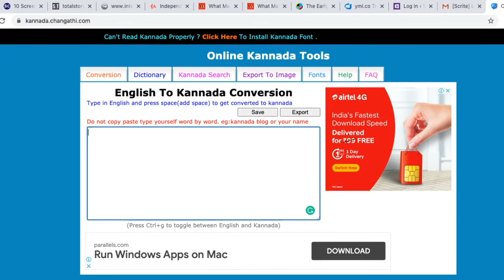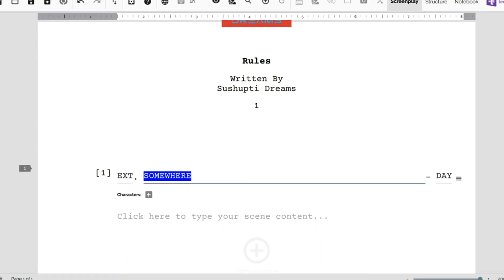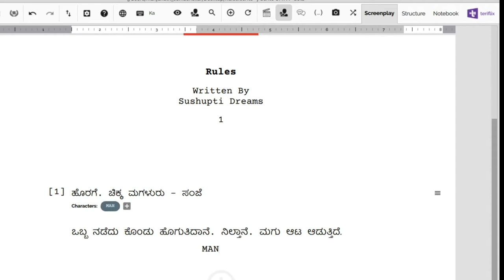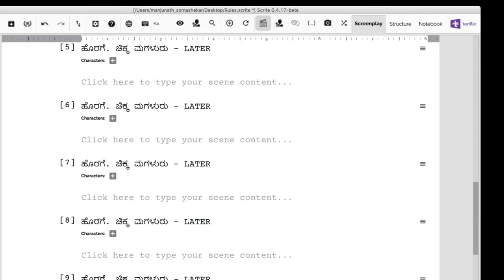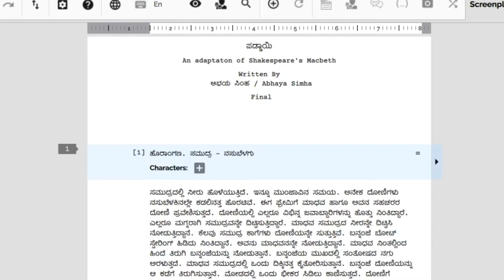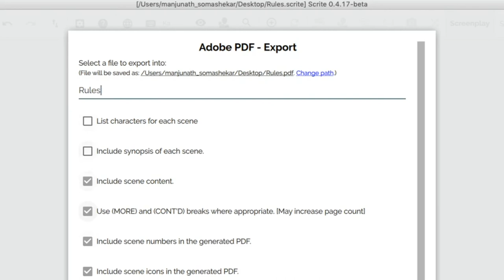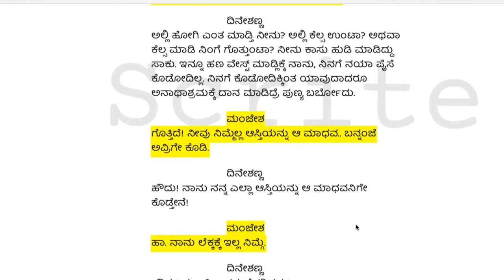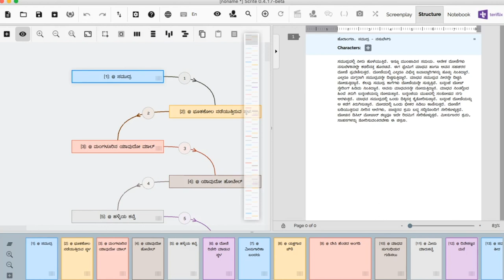Class 22: Script writing software - Scrite - Supports Kannada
Scrite software is a scriptwriting software that supports Kannada. This is in class 22.

These are Paid filmmaking classes in Kannada. These classes cover Direction, Scriptwriting, and technical aspects of both.

Soham is our first Independent Kannada movie. Releasing by the end of 2020.